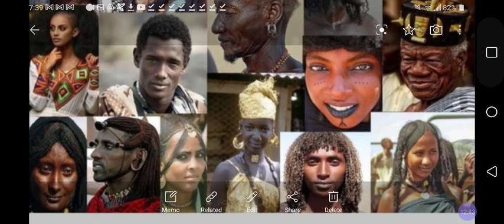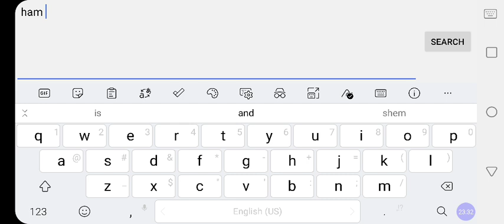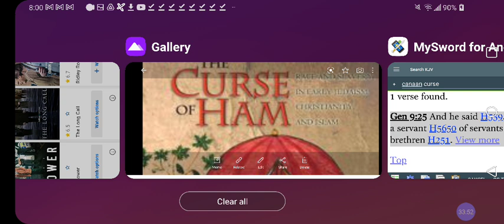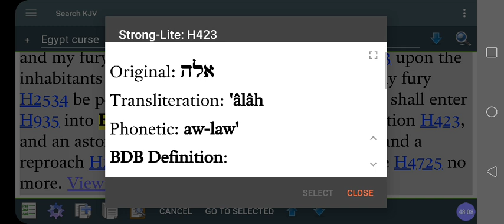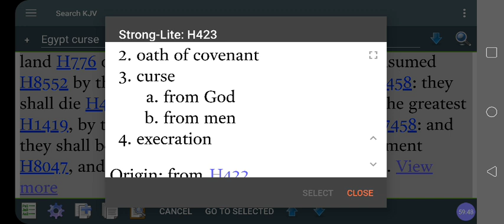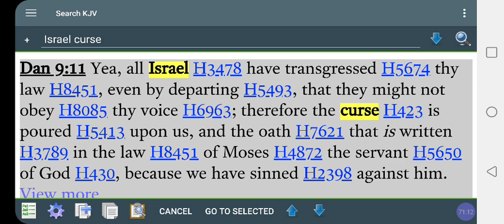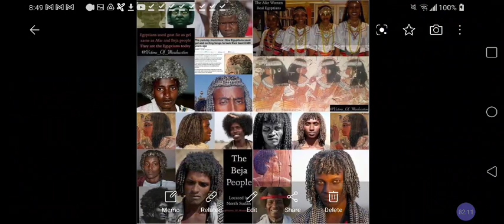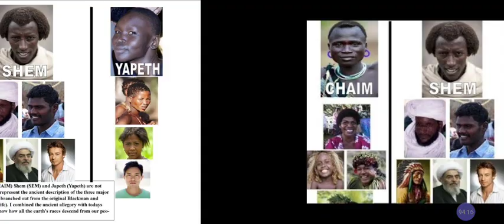KEMET My People❓‼️Says Hebrew GOD of Israelites in The Bible❓Black Biblical History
Facebook.com/EthiopianWorldNET
Twitter.com/rastafariground
Twitter.com/lojsociety

Category

Nonprofits & Activism

License

(reuse allowed)